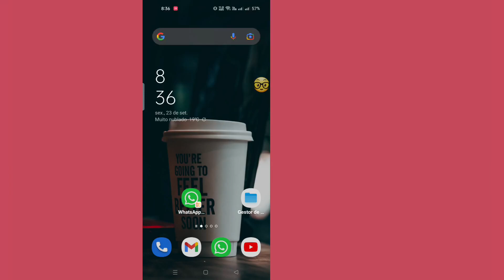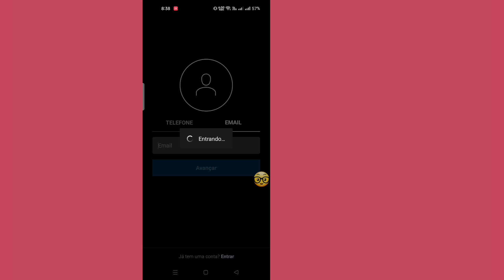Como corrigir o Instagram Desculpe, houve um problema com sua solicitação 2024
Como corrigir o Instagram Desculpe, houve um problema com sua solicitação 2024 |  Problema de login de ID do Instagram

 Se você quiser Como corrigir o Instagram Desculpe. houve um problema com sua solicitação 2024, continue assistindo o vídeo até o final. É um processo muito simples e fácil.

Se você tiver algum pedido de tutorial, deixe-me saber nos comentários!  Eu vou fazer isso para você dentro de 1